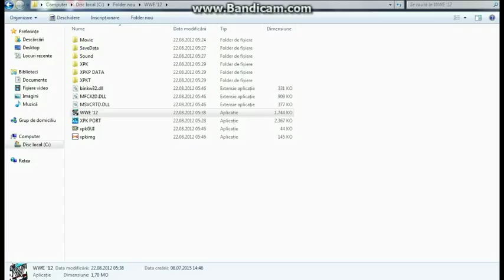gameplay wwe 12 ep 8 final